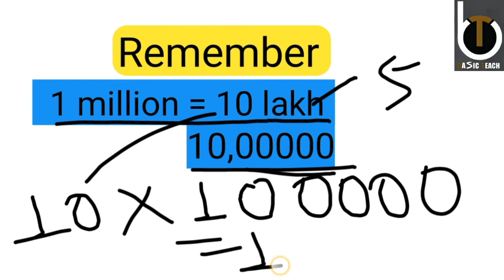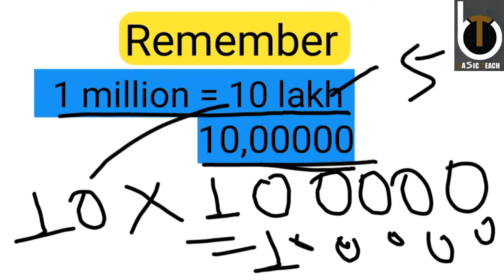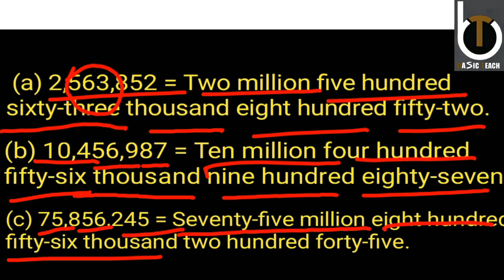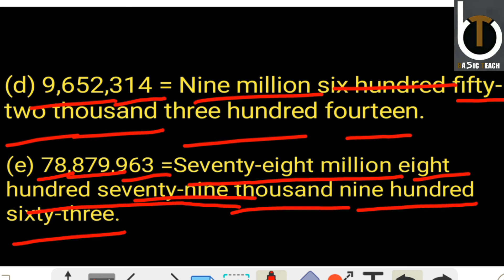International numbers read and write lClass-6l part-4l